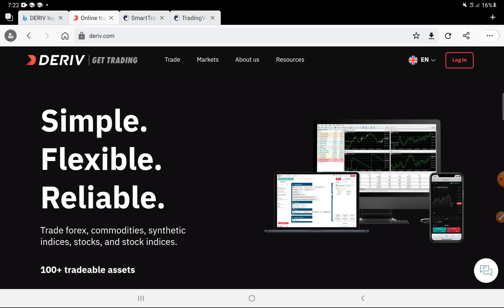USD buy and sell කරනවනම් පරිස්සමෙන් | හොරුන්ට අහුවෙන්න එපා | Chandana Jayathilaka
Ruchigen usd gatta aya aniwa comment ekak dagena yanna..😍😍👍

Facebook name =Ruchira Anushan
 Village  = Bandaragama
 Available time  6 AM to 10PM
 Deposit Minimum 10
Maximum any amount
 Withdrawal Minimum 20